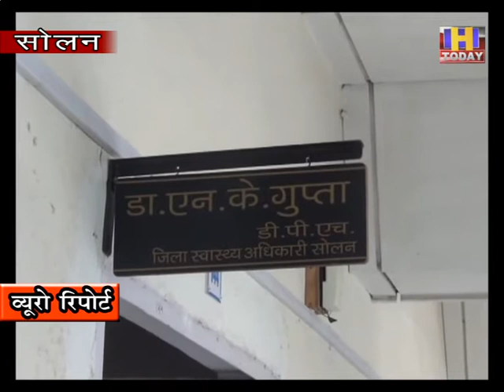27 july 10 चिकत्स्क और अस्पताल स्टाफ की रिपोर्ट आई नेगेटिव : जिला स्वास्थ्य अधिकारी एनके गुप्ता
सोलन अस्पताल में कोरोना पॉजिटव महिला आने के बाद उसके सम्पर्क में आए  चिकित्स्क समेत 31 कर्मचारियों को आइसोलेट किया गया था | वहीँ एहतियातन सोलन के अस्पताल का ऑपरेशन थिएटर और लेबर रूम भी सील कर दिया गया था | स्वास्थ्य विभाग द्वारा सभी के टैस्ट करवाए गए थे | स्वास्थ्य विभाग इन सभी की रिपोर्ट्स को लेकर बेहद चिंतत था क्योंकि अगर इनमे से किसी की भी रिपोर्ट अगर पॉजिटव आ जाती तो  सोलन वासियों के लिए  खतरे की घंटी साबित होती लेकिन सुखद बात यह रही कि सभी की रिपोर्ट नेगेटिव आई है |